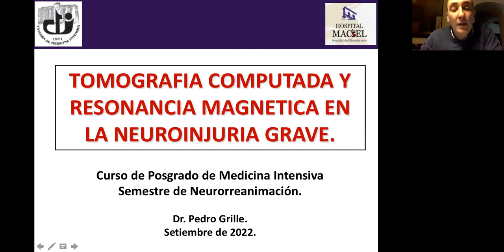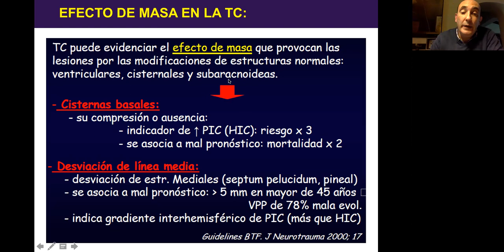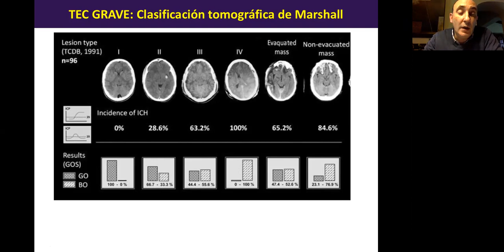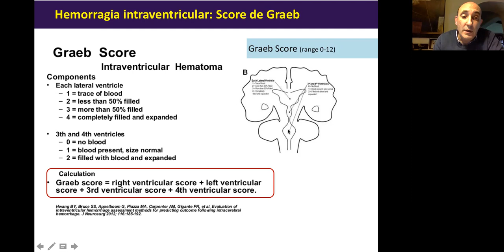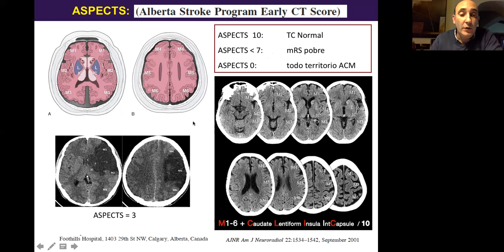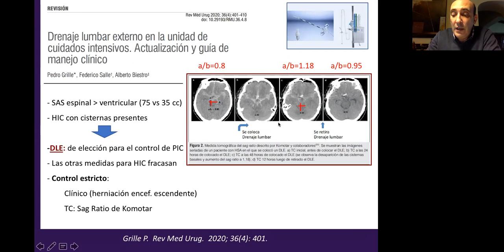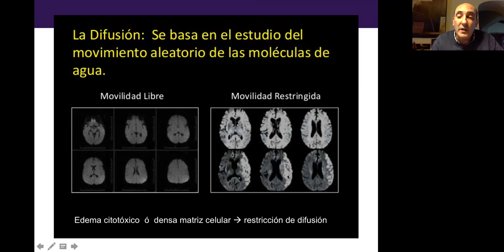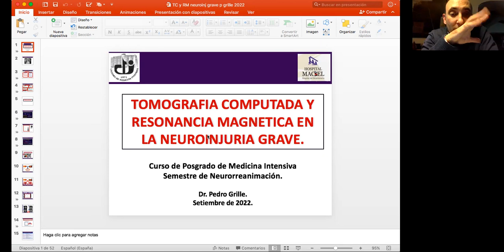Tomografía computada y RM Dr Pedro Grille